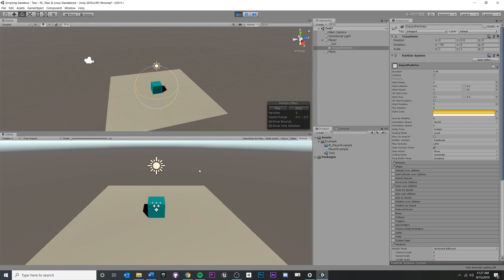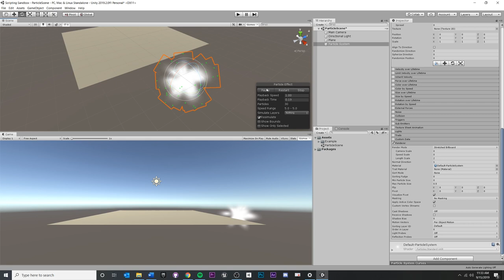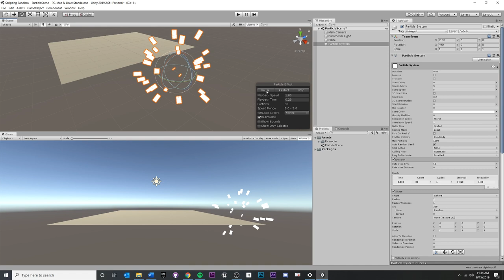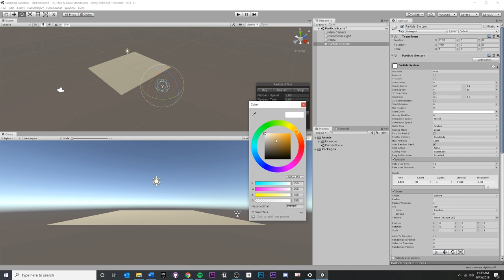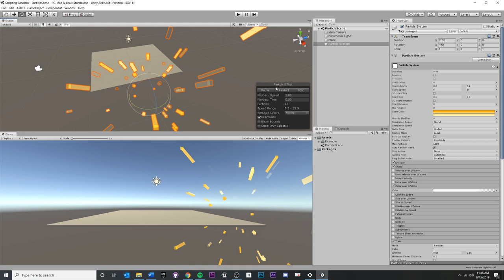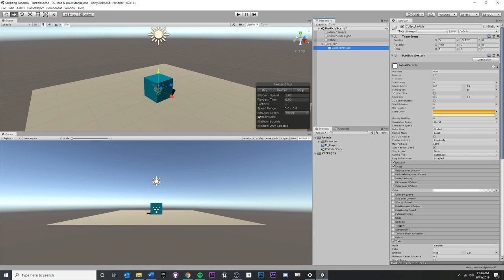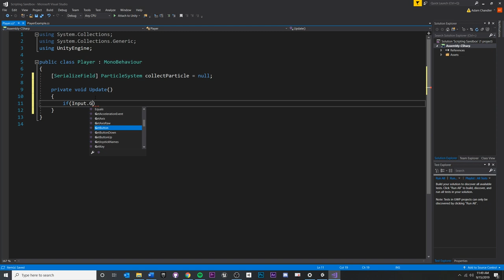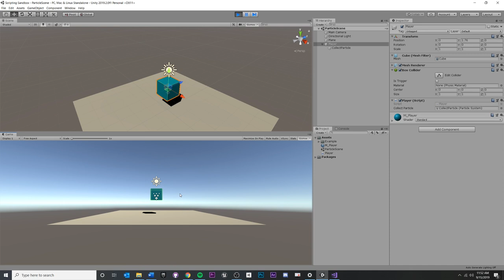Triggering Impact Particle - Unity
In this video we walk through creating a burst impact particle in Unity, and trigger it through a Player script.